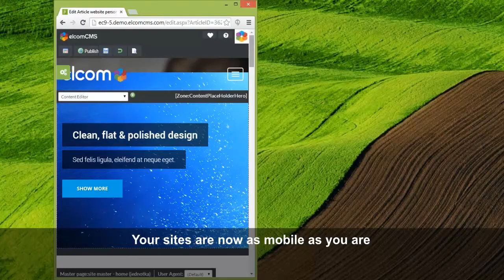elcomCMS 9.5 responsive admin interface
Update your website, intranet and portals, anytime, anywhere, on any device with elcomCMS responsive admin interface